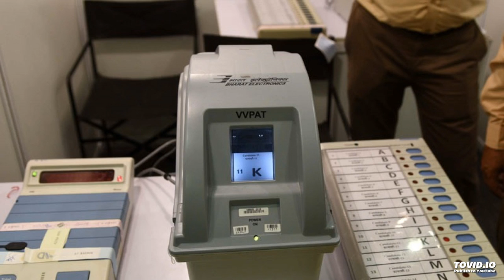उत्तर प्रदेश की दो और बिहार की एक लोकसभा सीट पर उप-चुनाव के लिए मतदान जारी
उत्तर प्रदेश की दो और बिहार की एक लोकसभा सीट पर आज होने वाले उप-चुनावों की सभी तैयारियां पूरी कर ली गई हैं। बिहार में जहानाबाद और भभुआ विधानसभा सीटों के लिए भी कल उप-चुनाव हो रहा है। मतदान सुबह सात बजे से शाम पांच बजे तक चलेगा। वोटों की गिनती बुधवार को होगी।

उत्तर प्रदेश के गोरखपुर सीट से मुख्‍यमंत्री योगी आदित्‍यनाथ और फूलपुर सीट से उप-मुख्‍यमंत्री केशव प्रसाद मौर्य के इस्‍तीफे के कारण कराया जा रहा है, क्‍योंकि ये दोनों विधान परिषद के लिए चुन लिये गये है। कुल 38 उम्‍मीदवार चुनाव मैदान में हैं।

बिहार के अररिया में राष्‍ट्रीय जनता दल सांसद मोहम्‍मद तसलीमुद्दीन और जहानाबाद से आरजेडी विधायक मुद्रिका सिंह यादव तथा भभुआ से भारतीय जनता पार्टी विधायक आनंद भूषण पांडे के निधन के कारण यह उपचुनाव कराया जा रहा है।